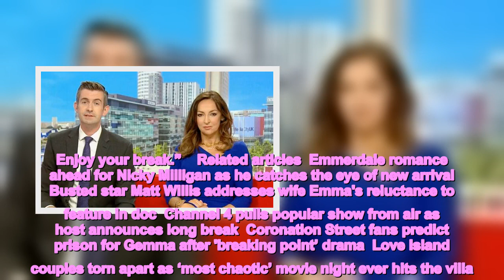Sally Nugent addresses Jon Kay's absence from BBC Breakfast